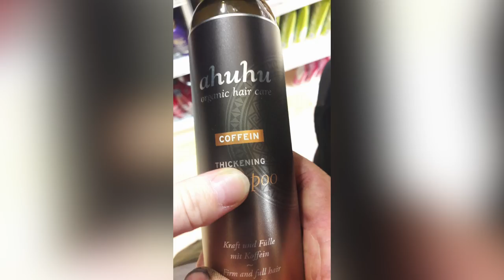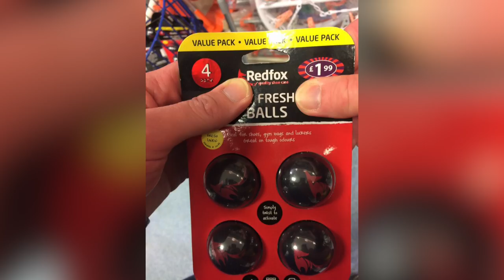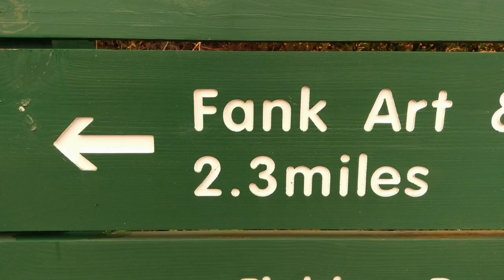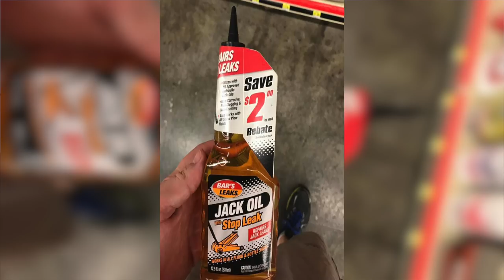No More Car Keys + Martys Classic Car Show and GN250 Hits the Streets [Unicorn Circuit EP42]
Today, we take a look at a new performance vehicle on the market, discuss the future of car keys, and show the interballs our weekend activities.